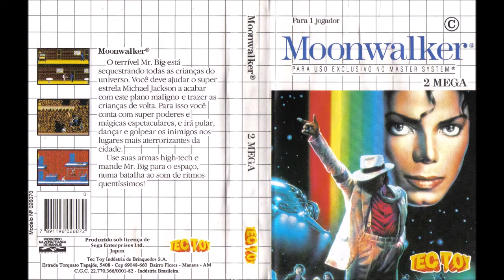Michael Jackson's Moonwalker (Master System): 11 - Bad / 12 - Dance Magic 5